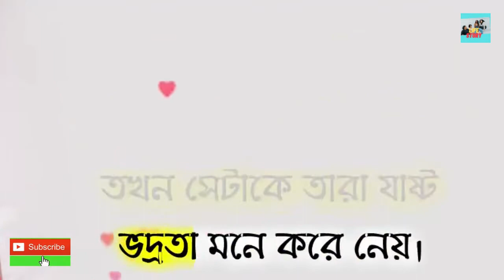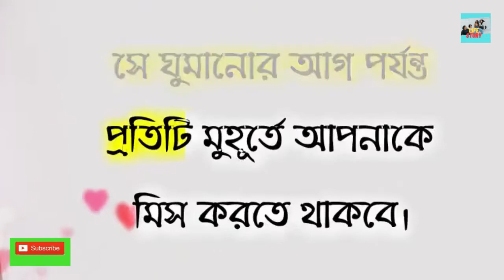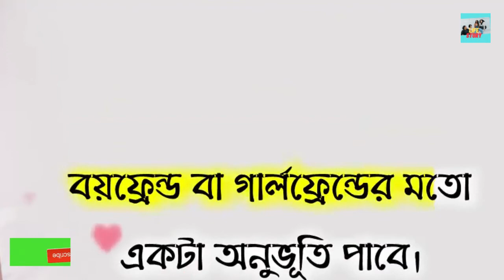জেনে নিন, কখন কিভাবে গুড নাইট জানাবেন।। মেয়ে পটানোর কৌশল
জেনে নিন, কখন কিভাবে গুড নাইট জানাবেন।। মেয়ে পটানোর কৌশল This Channel Contain and broadcast Super Song, Romantic Song with Nice Dance. জেনে নিন, কখন কিভাবে গুড নাইট জানাবেন।। মেয়ে পটানোর কৌশল
মেয়ে পটানোর থেরাপি
মেয়ে পটানোর কৌশল
মেয়ে পটানোর উপায়
মেয়ে পটানোর টেকনিক
মেয়ে পটানোর ট্রিকস
মেয়ে পটানোর সহজ উপায়
মেয়ে পটানোর চ্যাটিং
মেয়ে পটানোর ডায়লগ
রোমান্টিক ডায়লগ
Meye Potanor Tips
Meye Potanor Tecnic
Meye Potanor Upay
Meye Potanor Therapi
Meye Potanor Ninja Technic
Bangla Motivational Video
Awkward Interview
Goggly Question
Buladir adda
IQ Test